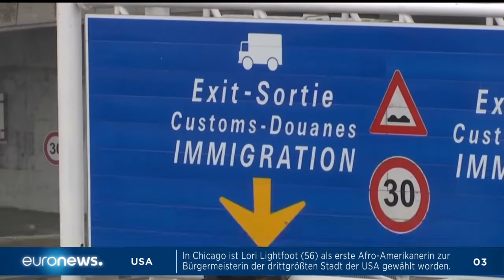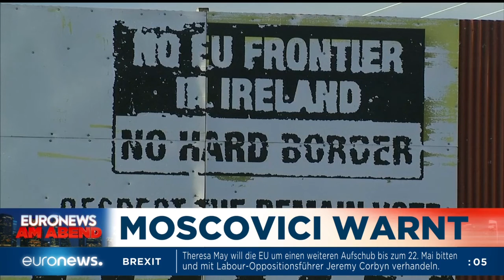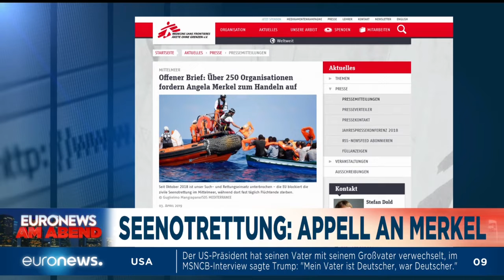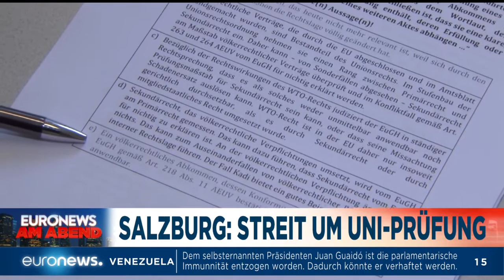Euronews am Abend, 03.04.2019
Euronews am Abend, heute mit Anja Bencze u.a. mit folgenden Themen:
- Letzte Hoffnung im Brexit-Streit.
- Türkei: Kampf um Ankara und Istanbul nach den Kommunalwahlen.
- Und: Offener Brief an Merkel. 250 NGOs kritisieren das Sterben im Mittelmeer.